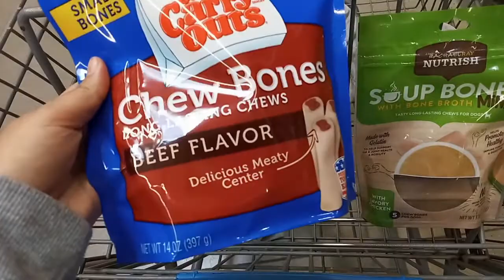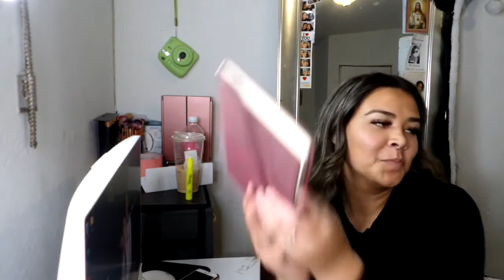Waking up at 6 AM & being productive |Priscilla Chavez